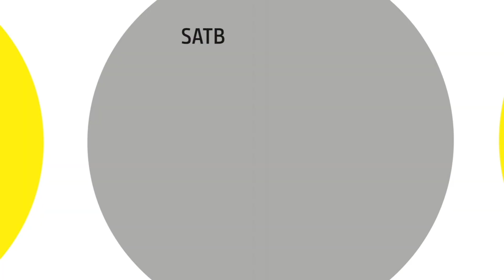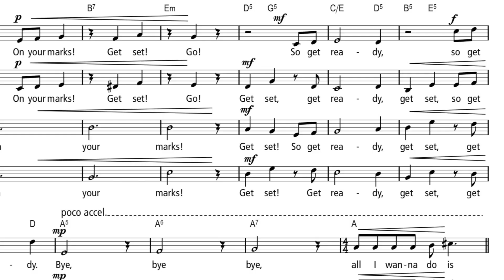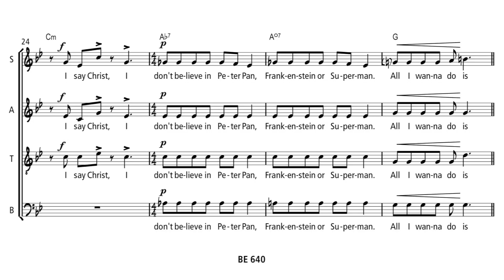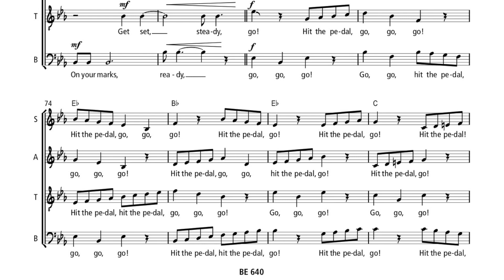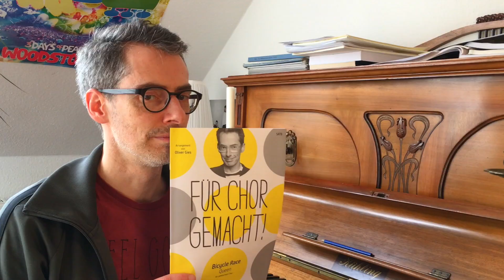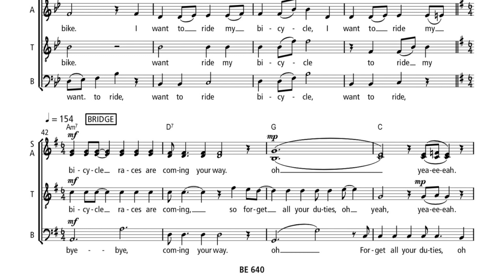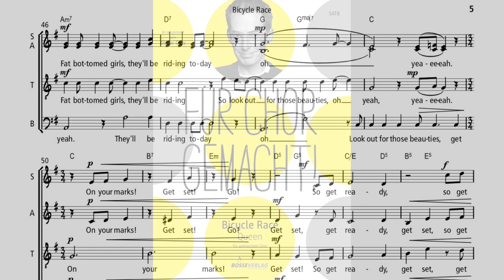Bicycle Race - für Chor gemacht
Ich stelle mein SATB-Arrangement von "Bicycle Race" vor, erschienen in der Reihe "Für Chor gemacht" im Bosse-Verlag (BE 640).

olivergies.de
bosse-verlag.de

Demo-Aufnahme: Winnie Brückner & Oliver Gies